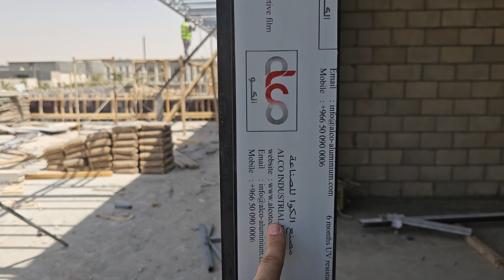طريقة تثبيت زجاج الواجهات وتثبيت القطاع الخاص به/هيثم نبيل